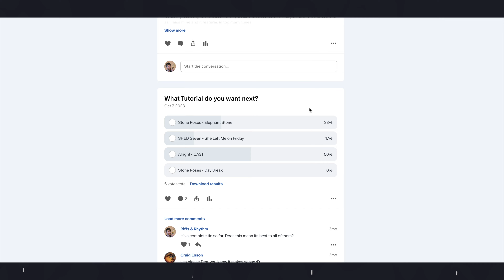Just Another Rainbow - Guitar TABS | John Squire & Liam Gallagher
Tabs or Individual TABs for Just Another Rainbow by Liam Gallagher and John Squire.

John Squire is back! Some really tasty guitar licks and what a guitar solo! If you want to get some blues rock chops down then this is worth learning. Certainly took a while to transcribe and learn! So have fun.

// GUITAR GEAR I USE IN THE VIDEOS \\
Overdrive Pedal 1 - Barbershop by Fairfield circuitry
Overdrive Pedal 2 - Mythos Golden Fleece